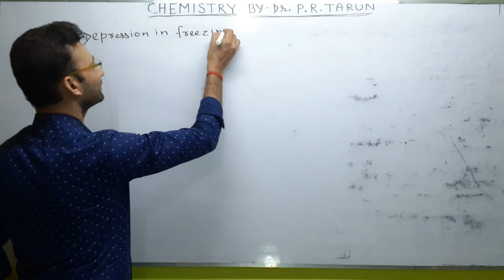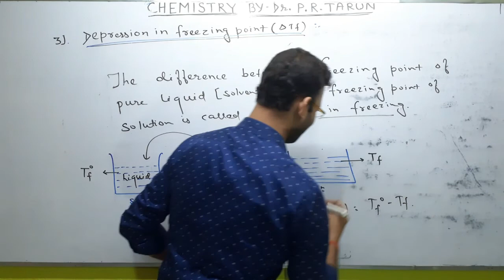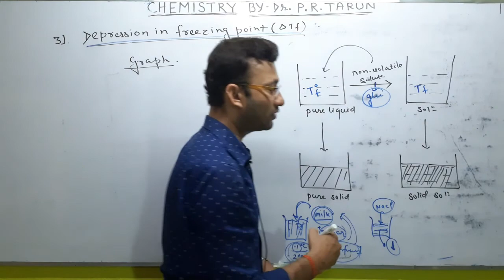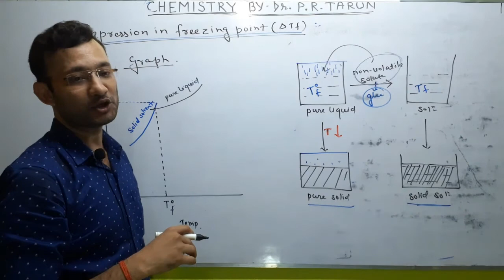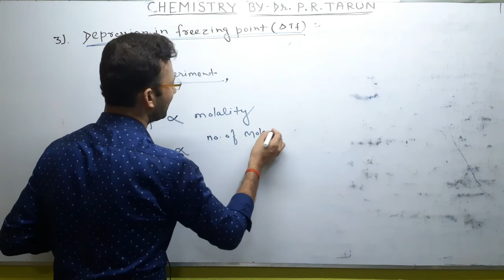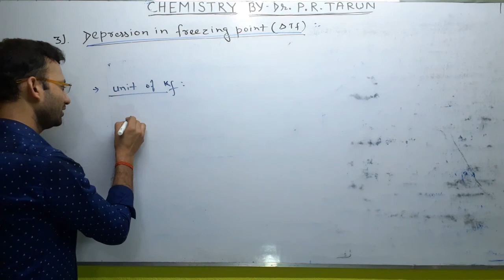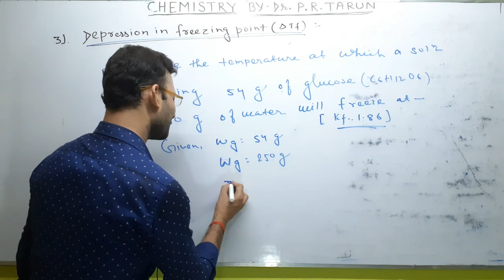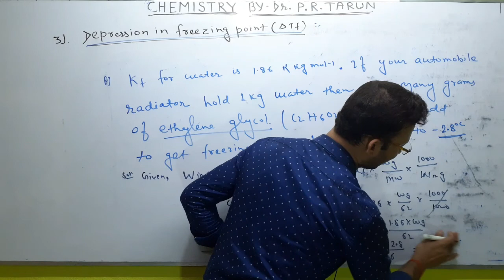Solution part 15 | Chemistry for 12th | NEET | JEE | Depression in Freezing Point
This video is part of series of solution chapter in chemistry for the preparation of JEE NEET and class 12th, In this video we discussed About